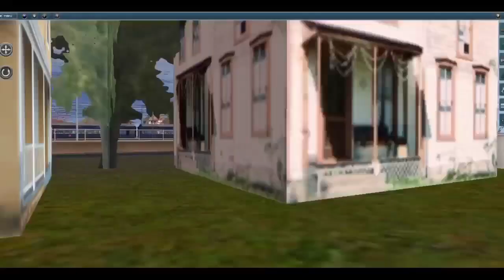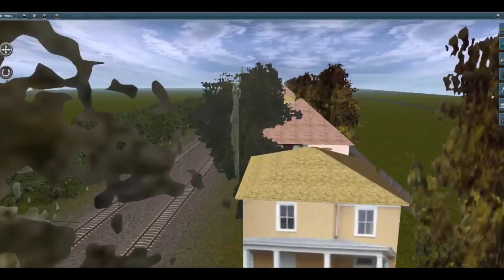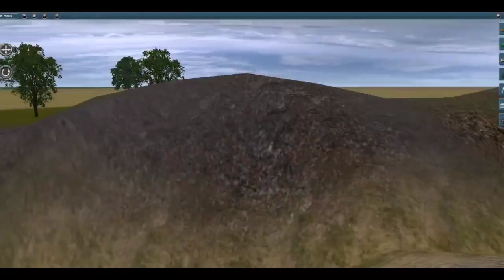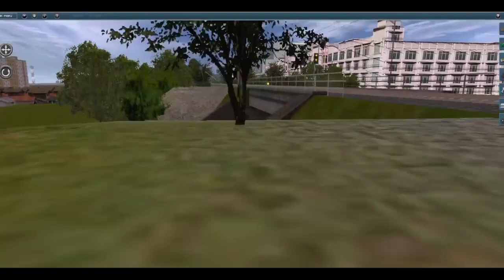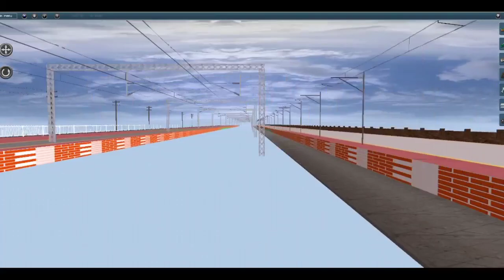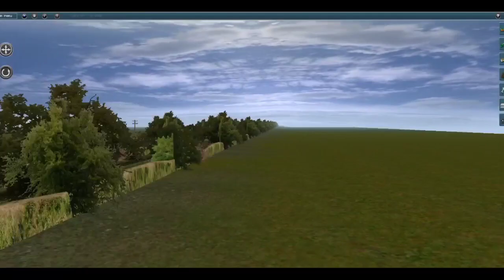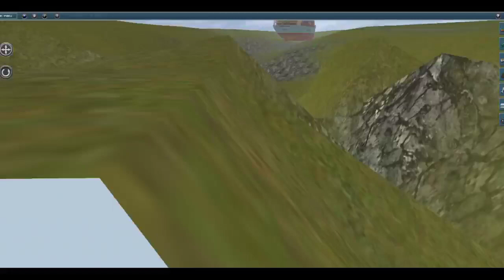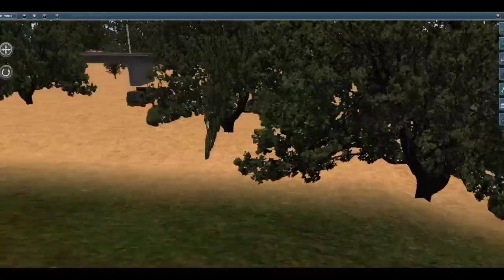BIG IMPROVEMENT IN LKO TO CNB ROUTE || VERSION 1.2 (BETA) || BHARATRAILSIMULATOR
What's new
* Environment and asset update
*Addition unnao, kanpur left river bank
* HARAUNI to Ajgain full environment improvement
* Tracks and platform extension
* Final emu act. in 1.2v.

                        : CYSCO